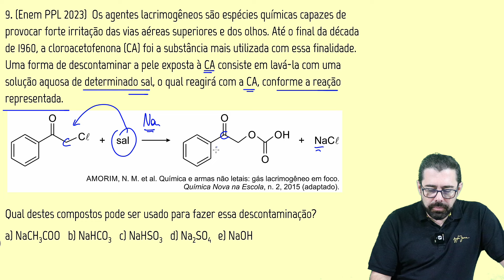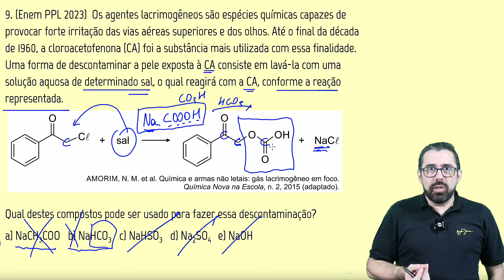Q9 - REAÇÕES ORGÂNICAS - ENEM PPL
(Enem PPL 2023)  Os agentes lacrimogêneos são espécies químicas capazes de provocar forte irritação das vias aéreas superiores e dos olhos. Até o final da década de 1960, a cloroacetofenona (CA) foi a substância mais utilizada com essa finalidade. Uma forma de descontaminar a pele exposta à CA consiste em lavá-la com uma solução aquosa de determinado sal, o qual reagirá com a CA, conforme a reação representada.

Qual destes compostos pode ser usado para fazer essa descontaminação?
a) NaCH3COO
b) NaHCO3
c) NaHSO3
d) Na2SO4
e) NaOH